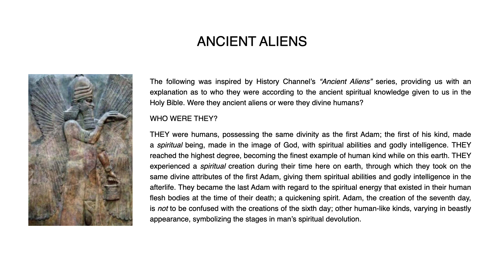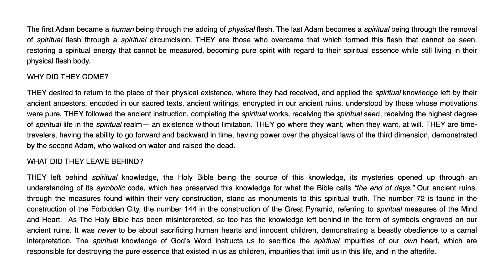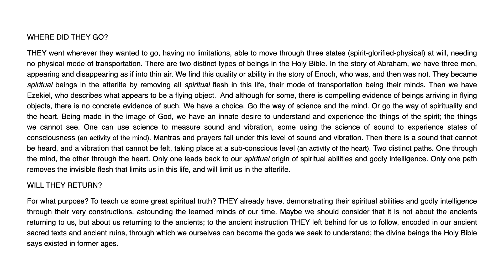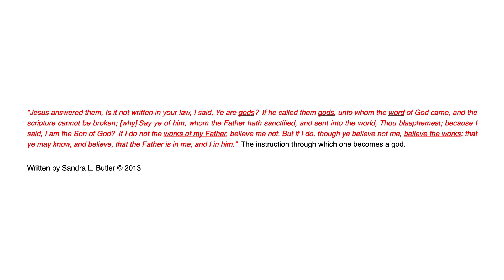ANCIENT ALIENS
The following was inspired by History Channel’s “Ancient Aliens” series, providing us with an explanation as to who they were according to the ancient spiritual knowledge given to us in the Holy Bible.